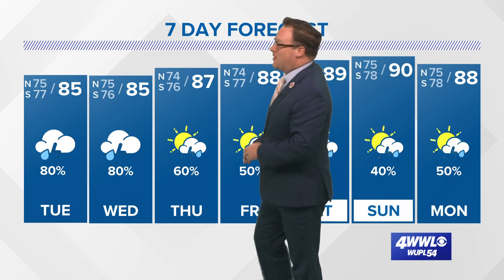Monday evening tropical update: Invest 90 off the African coast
Chief Meteorologist Chris Franklin says in Monday evening's tropical update that only one area is being highlighted by the NHC.

The NHC is highlighting a tropical wave which has emerged off of Africa with a low 30% chance for development in the next 3 to 5 days. Too far out to worry about. Longer range models are indicating a better chance for development from another wave which will emerge by the middle of the week. A little closer to home, both the GFS and Euro have been indicating since last week about a tropical wave moving in from the Caribbean to the Gulf. Early last week the GFS was developing a surface low and potentially a tropical system. However, since mid-week neither are indicating a surface low, but only a surge of tropical moisture. Obviously we will keep a close watch at the wave as it evolves and the models, but there is no concern as on now.